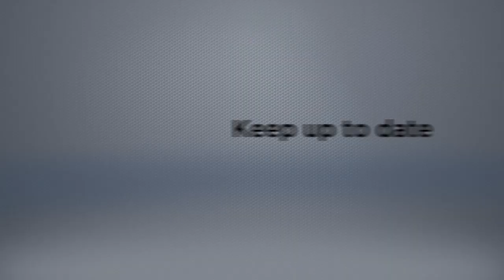Learn to drive the Class 150/2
Developed by Oovee Game Studios and available now for Train Simulator, learn how to drive the Class 150/2 DMU.